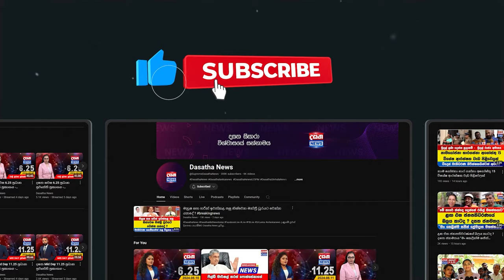ජොන්ස්ටන් සුරාබදු ගෙවලා නැත්නම් හිරේ දාන්න - පොහොට්ටු ප්‍රබලයෝ අභියෝග කරයි